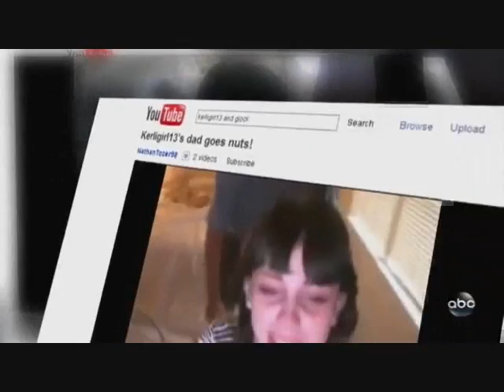kerligirl13 is Lucky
She's a star, and she cry cry cry is the lonely part. Parody vid. Good morning America!

Song: Britney Spears - Lucky

The cyberpolice made me do it!

Update! UPDATE! ATTENTION UPDATE!

ANGRY DAD SLAPS JESSI SLAUGHTER!

BREAKING YESTERDAY HEADLINES...BREAKING YESTERDAY HEADLINES...

JESSI SLAUGHTER IS BACK TO FINISH THE JOB